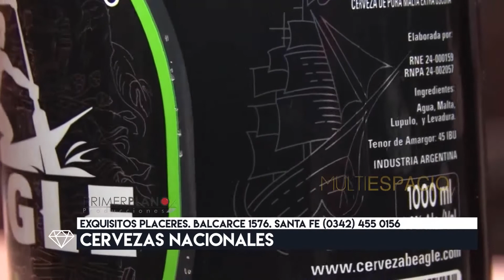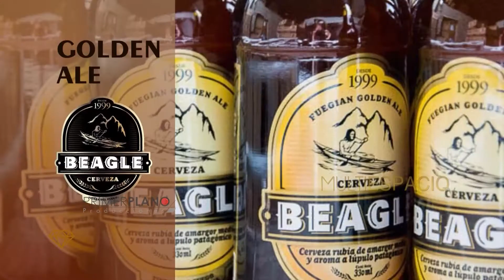EXQUISITOS PLACERES VINOTECA - CERVEZAS BEAGLE -Multiespacio TV